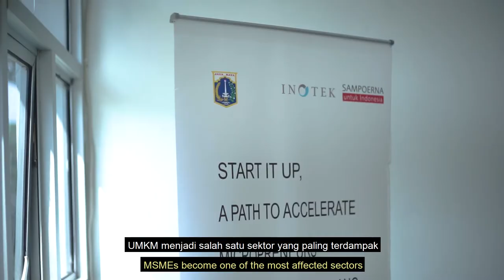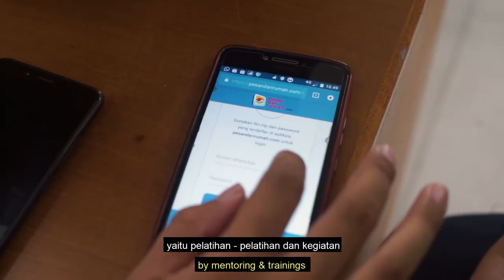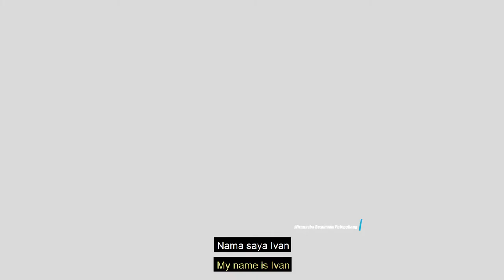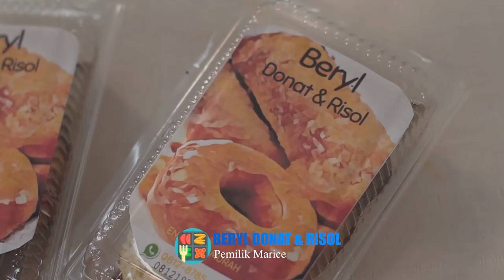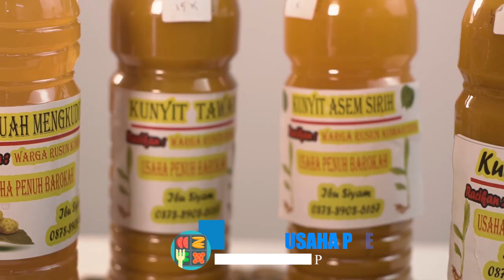START IT UP, A PATH TO ACCELERATE MICROPRENEURS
Melalui program Start It Up, a Path to Accelerate Micropreneurs, INOTEK bekerjasama dengan Sampoerna Untuk Indonesia dan Manajemen UPRS Pulogebang melakukan pendamingan dengan kegiatan berkelanjutan agar wirausaha di UPRS Pulogebang menjadi wirausaha yang tangguh, mandiri dan berkembang.